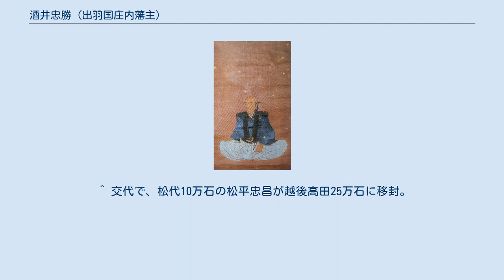酒井忠勝 (出羽国庄内藩主)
酒井 忠勝（さかい ただかつ）は、江戸時代初期の大名。
越後高田藩主、信濃松代藩主を経て、出羽庄内藩の初代藩主。
酒井佐衛門尉家第7代当主。
 文禄3年（1594年）、酒井家次の長男として生まれる。
元服した際には主君徳川秀忠より偏諱を拝領し、忠勝と名乗った。
 慶長14年（1609年）1月23日、宮内大輔に任じられる。
元和4年（1618年）3月、父・家次の死去により24歳で家督を相続した。
しかし、相続後間もない元和5年（1619年）3月に越後高田藩10万石から信濃松代藩10万石に移封されている。
それから3年後の元和8年（1622年）6月7日に最上義俊が改易されたのに伴い、出羽庄内藩13万8,000石に加増され、移封された。
 庄内に入部後は交通の要衝・酒田の亀ヶ崎城に代えて、かつて大宝寺氏が拠点としていた鶴ヶ岡城を居城と定めている。
しかし亀ヶ崎城も存続を許され、小藩としては異例となる2城を持つことになった。
忠勝は居城とした鶴ヶ岡城の整備に努めたが、完成するのは孫の忠義の代となった。
 入部直後の検地では表高よりも実高を大幅に増やすことに成功した反面、過酷な徴税につながり、鶴ヶ岡城の普請などもあって、領民の逃散につながっている。
特に寛永11年（1634年）には、遊佐郷の大肝煎であった高橋太郎左衛門が幕府に直訴しており、藩政は揺らぐ一方であった。
 忠勝晩年の寛永19年（1642年）となって、改易され忠勝に預けられていた弟の忠重が、忠勝に嫡男忠当を廃嫡させ、忠重の子忠広に庄内藩を継承させようとする、酒井長門守一件が起きている。
この時、筆頭家老高力喜兵衛らを追放されており、忠当も廃嫡されかかっている。
しかし、廃嫡となる前の正保4年（1647年）10月17日に、忠勝が死去したため、老中松平信綱の裁定により、忠当が家督を相続している。
 ^ 数馬、善左衛門。
旗本戸川安平の養子。
のち離縁。
安平は越後騒動に連座して南部藩預け。
 ^ 交代で、松代10万石の松平忠昌が越後高田25万石に移封。
 ^ 入部後に忠勝の弟直次の遺領を編入するなどして、最終的には14万石となっている。